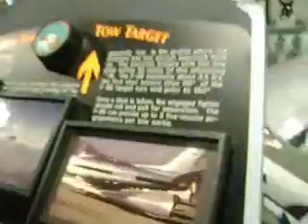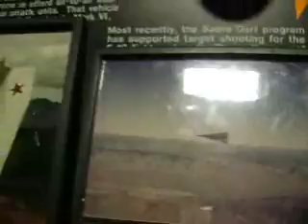Florida Trip! Air Force Museum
I went soemwhere(I forget) And I decided to videotape it :D